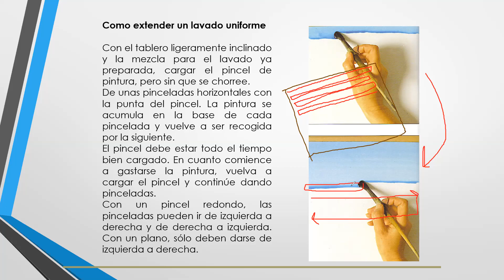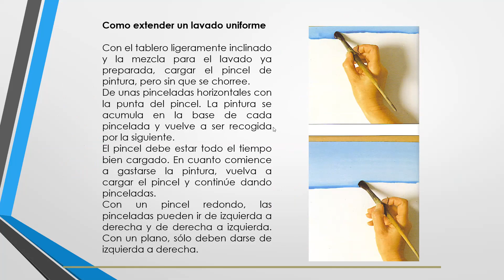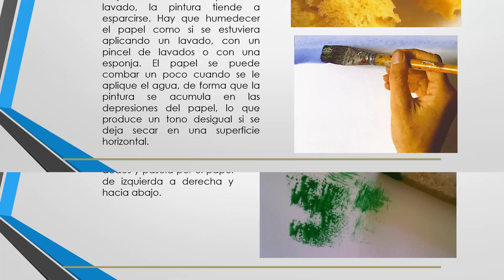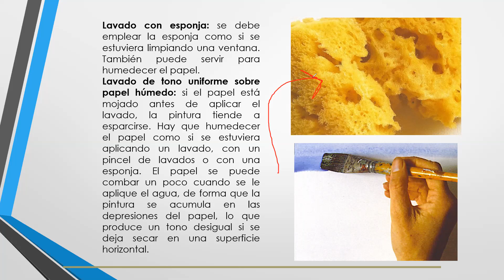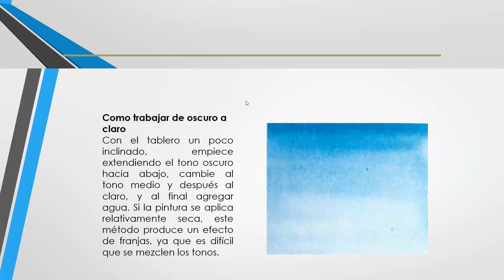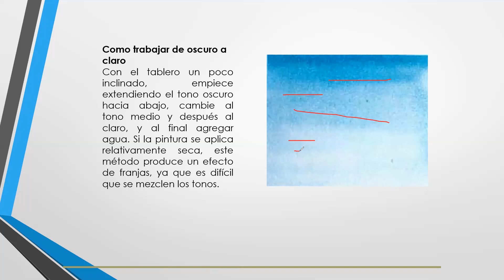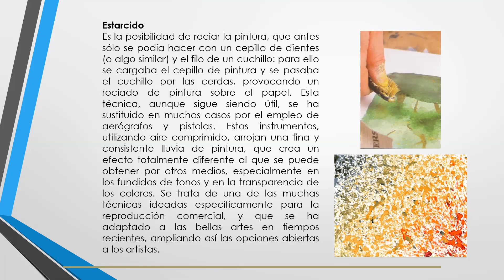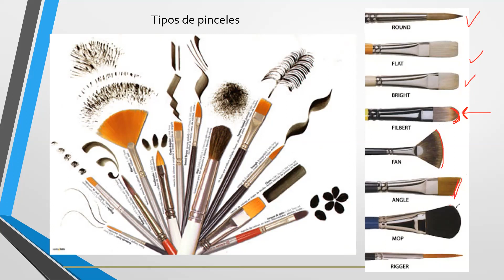CLASE= acuarela 4to dibujo, parte 2